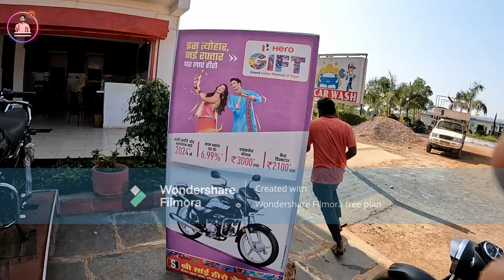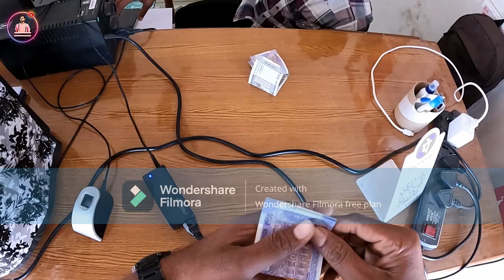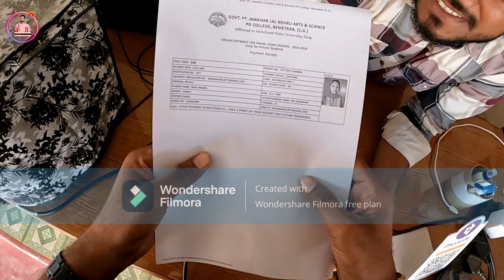Admission Ka Last Day | So Room Se Collage Ka Safar | PG COLLAGE BEMETARA | Gulshan Gendre Blog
Mama Ko Chodne Chala | Kaha Ja Raha Hai Mama | PG Collage Bemetara |  Gulshan Gendre Blog

Hit Likes.

• Best lifestyle blog examples
• Best mom blog examples hu
• Best health and fitness blog examples
• Best food blog examples
• Best fashion blog examples
• Best travel blog examples
• Best tech and gaming blog examples
• Best eco and green blog examples u
• Best relationship blog examples
• Best education and career blog examples
• Best DIY blog examples
• Best photography blog examples
• Best marketing and social media blog examples
Best lifestyle blog
Best Popular Hashtag to use withtravel#instatravel#travelgram#tourist#tourism#vacation#traveling#travelblogger#wanderlust#ilovetravel#instavacation#fashion#fashionista#fashionblogger#ootd#style#stylish#streetstyle#streetwear#fashioninspo

      😊  Thank you so much for watchinhg😊